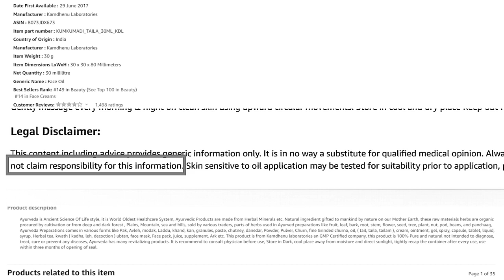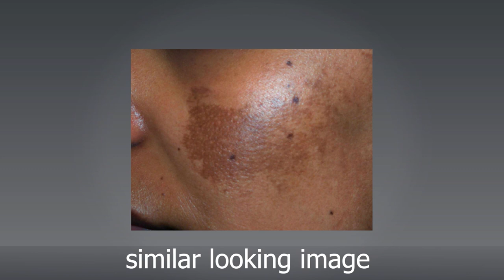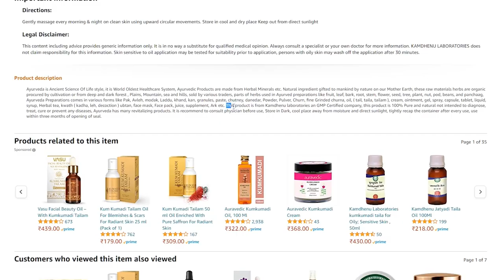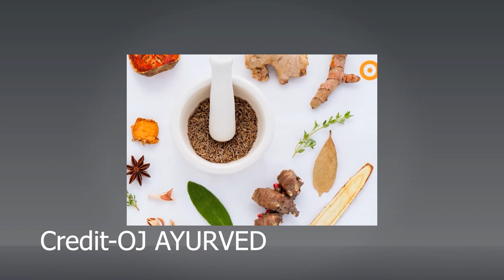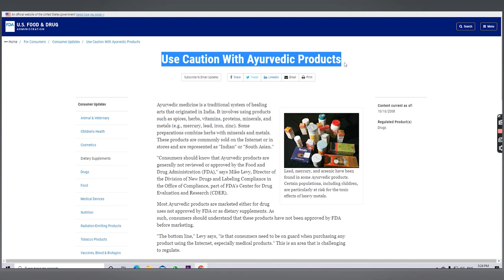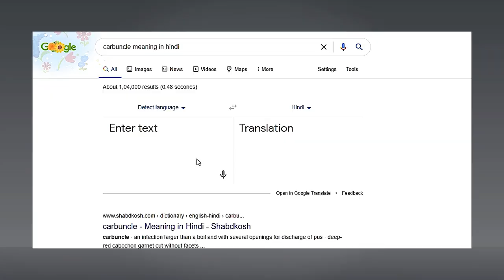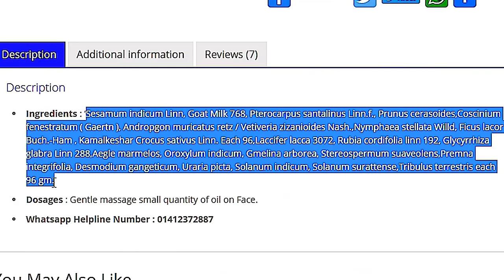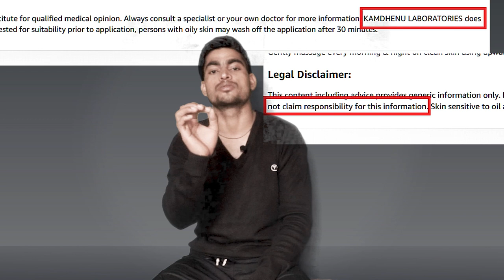fit tuber is recommending fake products ft Kumkumadi taila || fit tuber is biased || Jagbir thenva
it true fittuber is biased ?| fittuber is recommending fake products | Welcome to jagbir thenva YouTube channel,As we all know Sumit mittal AKA fittuber is very popular guy on YouTube,now days he is recommending some products on the name of natural products ,so i bought a product on his recommendation named Kumkumadi taila, when i used it i got serious side effects on my face, i got dark patches along with significant hair growth on the same area.as i have done some research on the company and product it was socking that these products dont go through FDA ,even there is no test  of Purety and potency
these companies are totally free to market their products as they want want on the name of tradition and ayurveda ,when i went through the Amazon and flipkart to check the description and it was shocking that they mentioned the description totally different like its a different product, on Amazon they are selling it as beauti oil and on Flipkart they are selling it as treatment for mole and carnibukle , kamdhenu laboratories also clearly mentioned on legal disclaimer that "they are not responsible for anything" and even ingredients quantity is totally different on label and on their own website even fit tuber has given different statements in his video about quantity...i found these kind of products are totally misleading and wrongly described by fit tuber